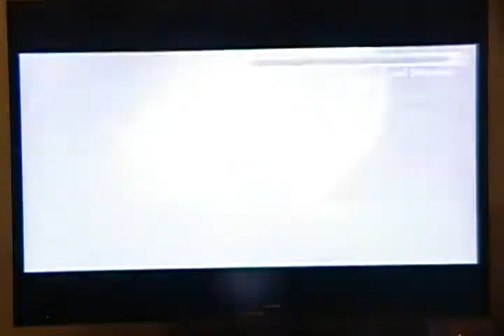Kirby's Return to Dreamland co-op Part 34 Final Boss!?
Kirby's Return to Dreamland co-op Part 34